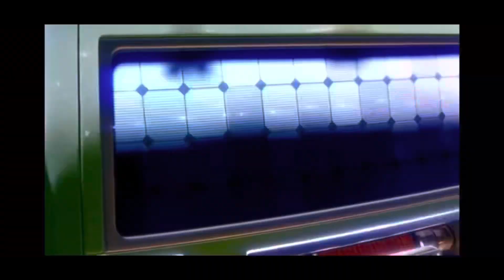LOOKING FOR DISNEY PIXAR CARS, LIGHTNING MCQUEEN, TOW MATER, SHERIFF, SALLY, FILLMORE, MURRAY, SCOTT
Looking For Lightning McQueen, Sally Carrera, Tow Mater, Jackson Storm, Sheriff, Fillmore, Shu Toduroki, Speed Demon, Brian Spark, Derek Wheeliams, Heyday River Scott, Lee Rage, Murray Clutchburn, Looking For Disney Pixar Cars, Cars On The Road Toys
Disney Cars
cars toy, lighting mcqueen toys